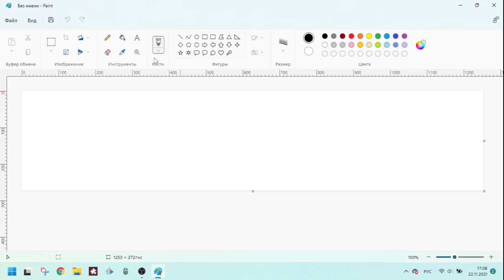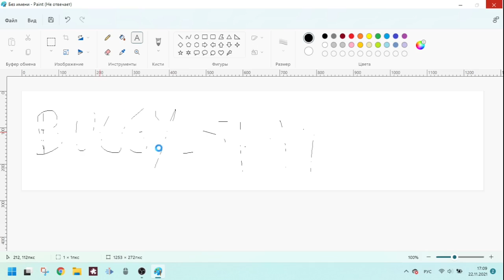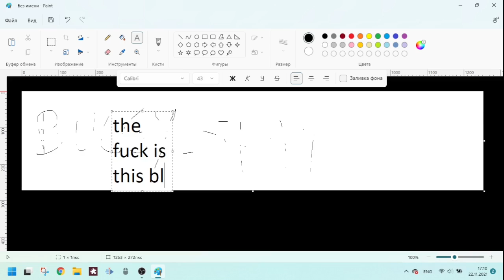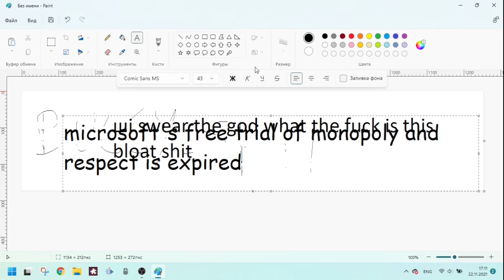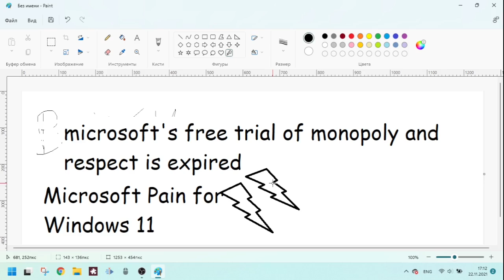Windows 11 MICROSOFT PAINT - OS Showcase Episode 111: PART SIX